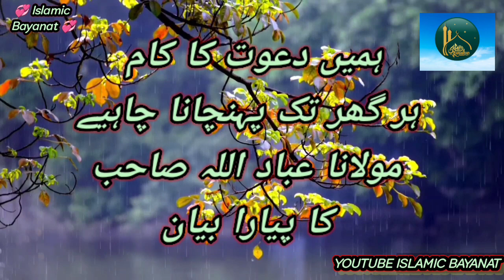HaMey Dawaat Ka Kaam Har Ghar Tak Pocha chana chaye | Molana Ibad Ullah Shaib I Good Bayan MashAllah